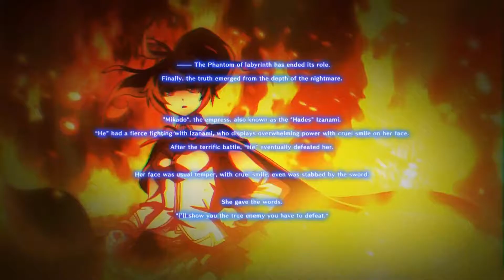BlazBlue : CentralFiction - Trailer d'annonce EU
Sortie au quatrième trimestre sur PS4.